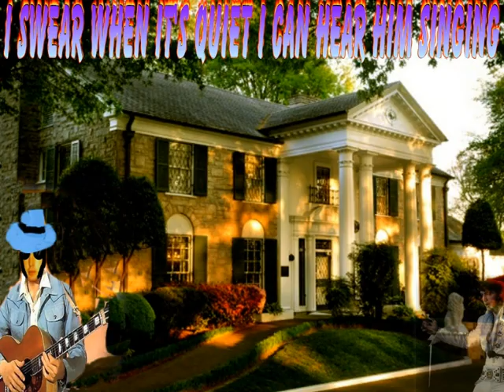382F DONNA, CALANDER GIRL, HEY PAULA, AND KATHLEEN , NOT ELVIS.wmv